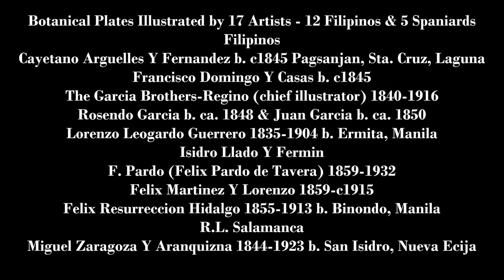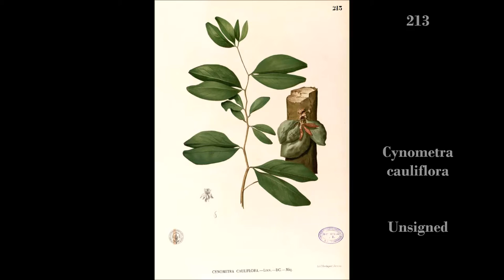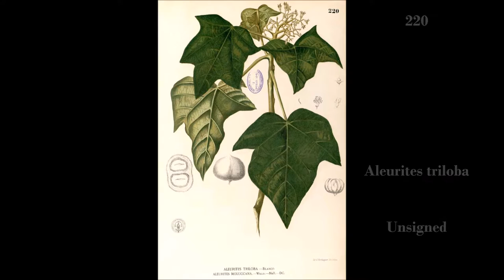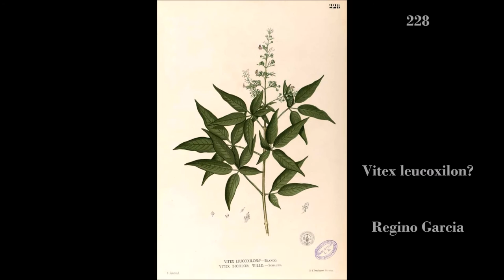Flora de Filipinas 6of13 Liszt Liebestraum Dejan Lazic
Philippine botanical illustrations by 17 artists (12 Filipinos and 5 Spaniards) for Flora de Filipinas by Fr. Manuel Blanco 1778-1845. Plates 199-236.
0:02 Error: Dejan Lazic is the pianist rendering Liebestraume in this clip, not Evgeny Kissin. Sorry.
0:03 Error: Plates 199-236 not Plates 181-240